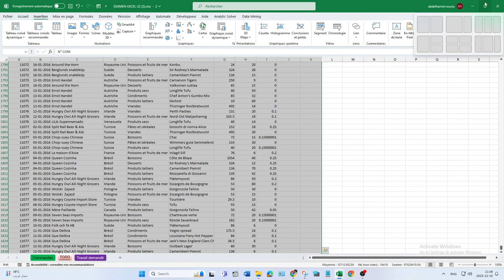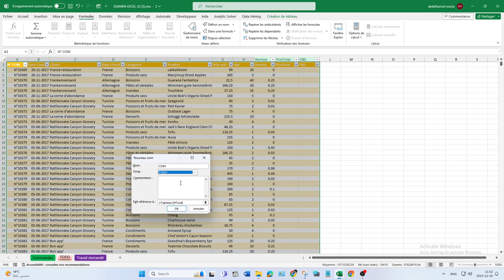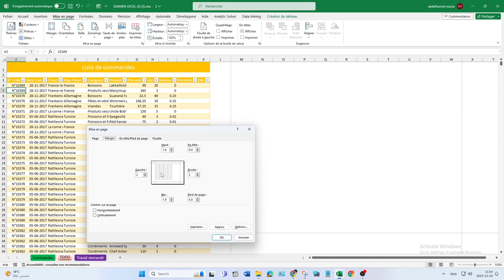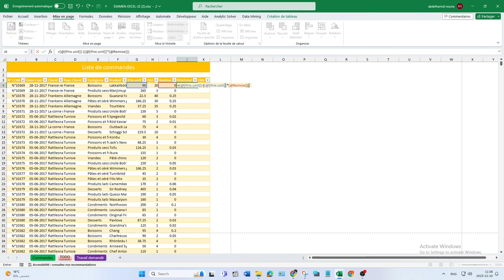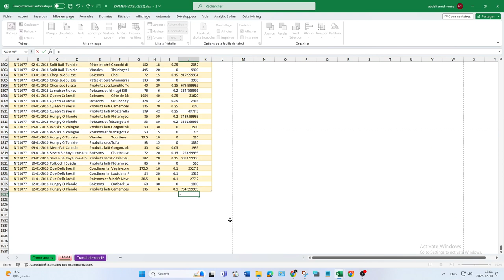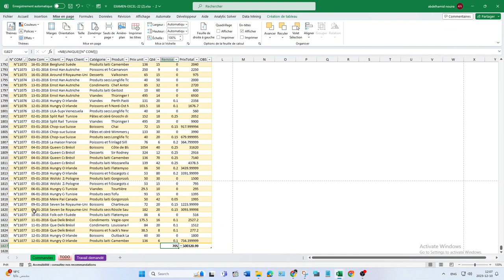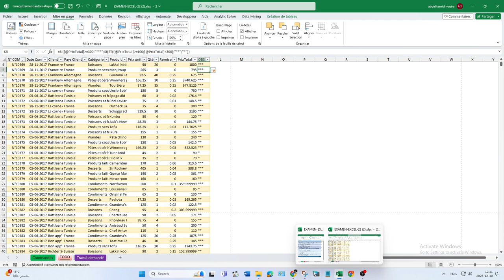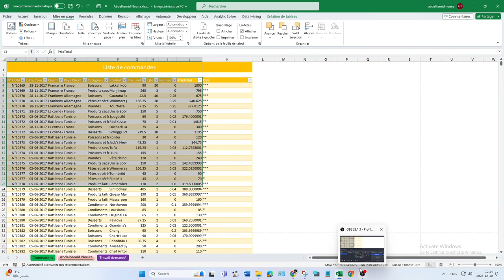examen Excel 2022 Semestre 1 licence Genie logiciel